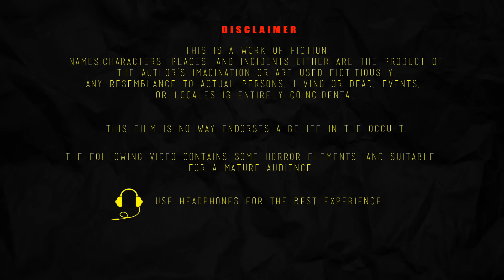ದೆವ್ವದ ದಾರಿ PART 4 | DEVVADA DARI PART 4 | kannada Horror Story | ChewingGum TV kannada